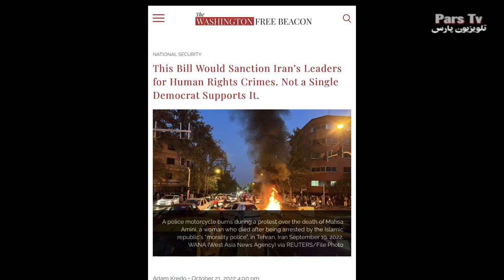دکتر جعفر شجره درباره انتخابات میان دوره ای امریکا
Dr Jeff Shadjareh 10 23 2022 Sunday